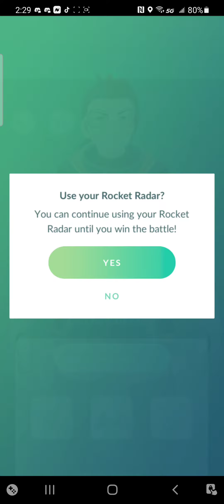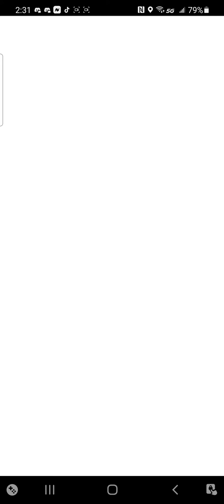Rockets are back!!!!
Team rocket is back time to grind!